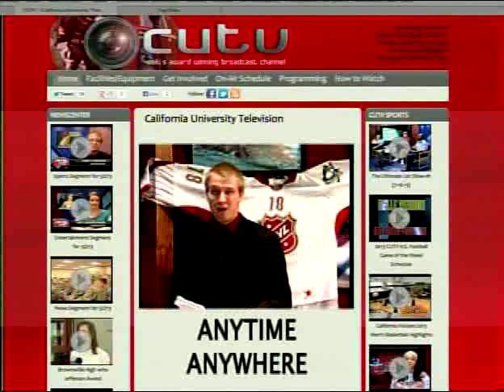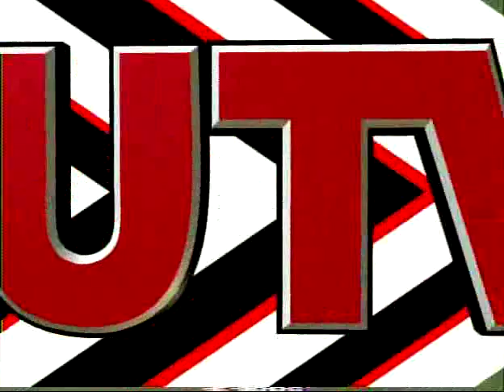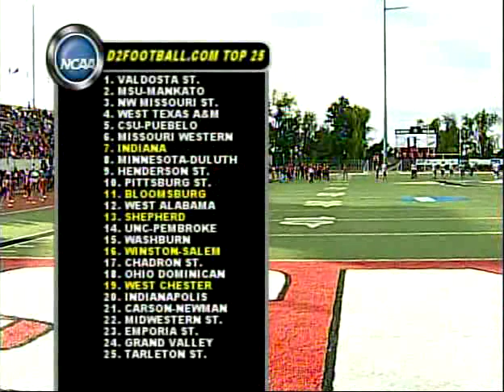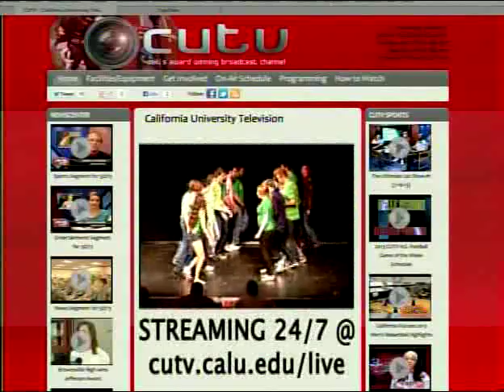California Vulcans vs Clarion Golden Eagles (CUTV FULL GAME)